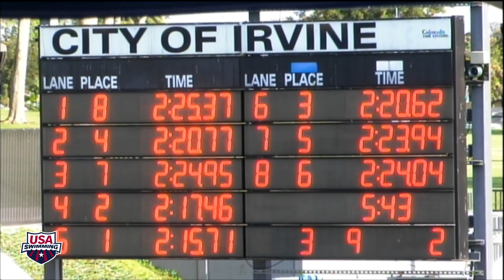Women 200 Fly B Final - 2013 Novaquatics Speedo Grand Challenge